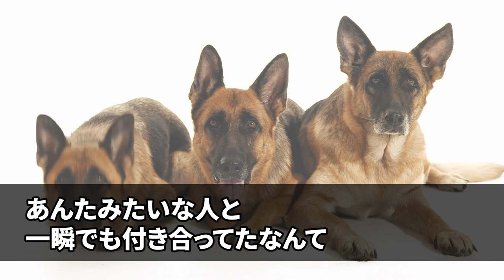【感動する話】貧乏ねと見下し俺と別れた元カノと同窓会で遭遇「参加費払えるのｗ」と煽るので「全員分払うよ」カードで一括払いして会場を後にした。すると血相を変えた元カノが…【泣ける話】【いい話】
【感動する話】仕事ばかりの俺に友人から女性を紹介され…→上司に邪魔され相手の両親が大激怒…しかし、紹介相手の女性が驚くべき行動に【泣ける話】【いい話】

【感動する話】倒れているボロボロの女性を助けると取引先の社長令嬢だった→翌日出勤すると、部長から肩ポン！『クビか!？』すると→取引先社長が「単刀直入に言うが…」【泣ける話】【いい話】

【感動】俺は30歳でレストランを開店後、家出して貧乏でボロボロな女子大生を雇うことに「お礼に何でもします」→後日、高級スーツを纏った男性が店にやってきて…「店から出ろ」俺「え！」【泣ける話】【朗読】

【感動する話】改札で母親に会いたいと泣く少女を助け俺は入社式を欠席した→後日出社も席がなく、社長「ふざけた人間は帰れｗ」横で顔面蒼白で受話器を持つ秘書「契約中止とのことです」社長「え？」【泣ける話】

【感動する話】35歳独身、退職し実家に帰り田舎暮らし。参加した同窓会で「田舎者は、嫁どころか彼女も無理なんじゃない？」見下されていたその時、美女が俺の腕を組み「彼女ですが何か？」「え！？」【泣ける話】

【感動する話】産婦人科で働く純粋な妻と夜の相性合わず離婚 。10年後→俺の働く病院に緊急搬送されてきた元妻の服を脱がした瞬間、俺「そんな、嘘だろ!?...」【泣ける話】

【感動する話】大企業の社長令嬢とお見合いすることに「なんで俺と…」女性恐怖症の俺は断ったが「どうしても！」と頼まれ来店→そこにいた上品な着物女性が「お久しぶりですね..」【泣ける話】【いい話】

【感動】施設育ちの俺が彼女と婚約、挙式をあげることに。式当日、突然義叔母から「低学歴の貧乏人が新郎？気持ちワルｗ」と見下される地味な俺。すると参列者が「バカか！夫の真の姿はだな…」【泣ける話】【朗読】

【感動する話】恋愛経験のない俺。結婚は諦めて仕事三昧だった時、父が他界し借金が発覚→知り合いの社長「借金を帳消しにする代わりに娘と結婚してくれ」そしてやってきた娘を見て言葉を失った・・・【泣ける話】

【感動する話】父の工場を継いだ俺。大量発注した大手取引先エリート社員が納品間近に「キャンセルで！他の会社に頼むわｗ」俺「契約違反だ！」→「訴えるならお好きにどうぞｗ」絶望の中、妻に話すと「私に任せて」